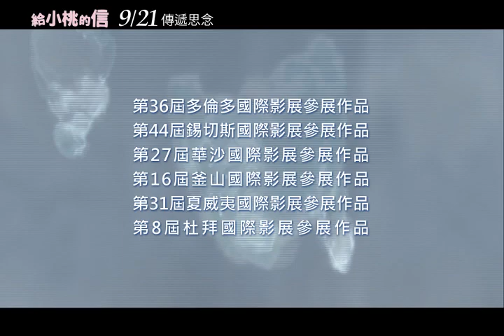《給小桃的信》中文版預告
《A Letter To Momo》
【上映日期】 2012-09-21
【類　　型】 動畫、劇情
【片　　長】 121 分鐘
【導　　演】 《人狼 JIN-ROH》沖浦啟之
【演　　員】 (配音)美山加戀、優香、西田敏行、山寺宏一
【發行公司】 曼迪傳播有限公司

「給小桃」─突然過世的爸爸，留下了一封只寫了這幾個字的信。爸爸究竟想說些什麼呢. ？